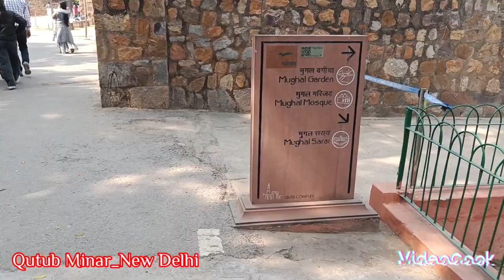Qutub Minar Tour_New Delhi